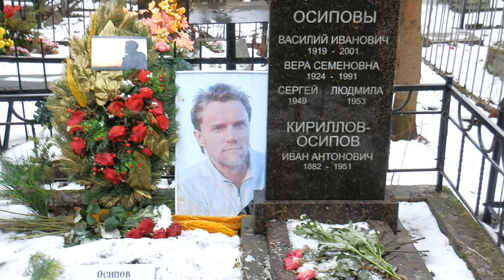Его тело нашли через ПОЛГОДА! Трагическая судьба известного и талантливого актёра Алексея Осипова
На нашем канале мы рассказываем о судьбах советских и российских актеров, истории жизни знаменитостей, реальные истории, невыдуманные истории! Новости шоу-бизнеса России, новости знаменитостей, новости звезд, истории из жизни, жизненные истории, рассказы. Самые свежие новости знаменитостей только у нас!
Видео, загруженное на канал создано на основе принципа добросовестного использования. Вся информация, предоставленная на канале взята из открытых источников.